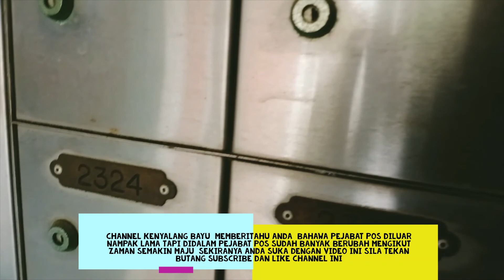Inilah dia Pejabat Pos Bintulu